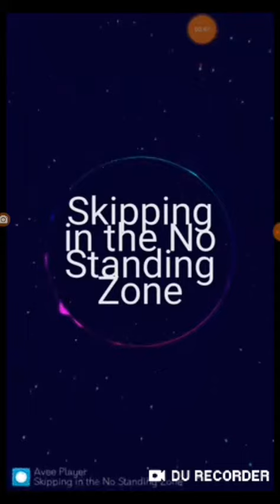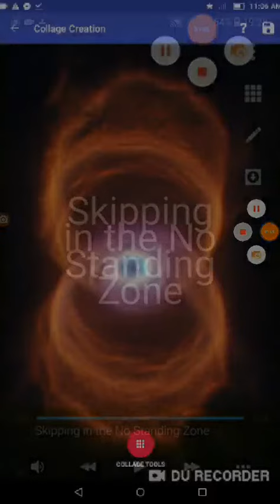Skipping In The No Standing Zone